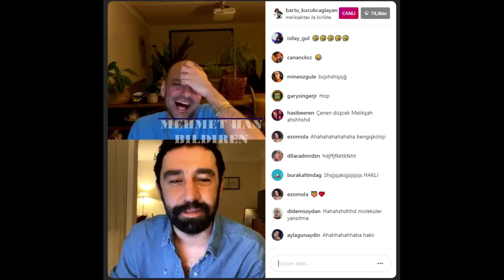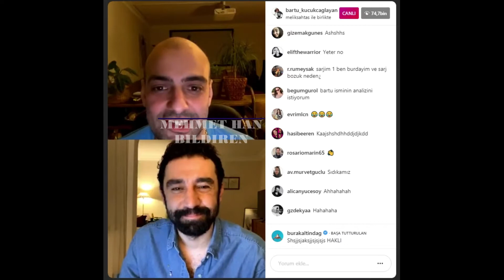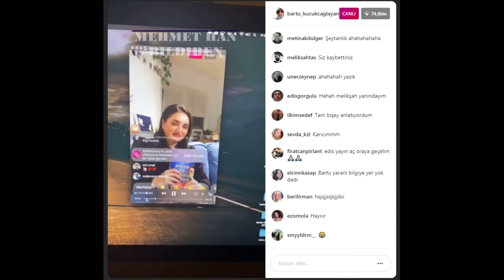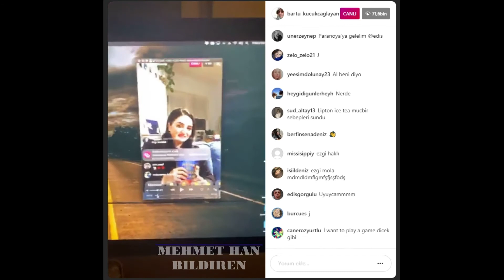(YENİ) Mucbir sebepler Meliksah Altuntas yayından atıldı - 10 MAYIS 2020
Bu videoda Bartu'nun Meliksah Altuntas'ı instagram yayınından attıgı anları izleyeceksiniz, iyi seyirler.. iyi eglenceler! :)

Merhaba! Ben Mehmet Han, kanalımda gündeme veya teknolojiye dair videolar yayınlıyorum, kanalımı takip edersen sevinirim, etmesen de olur, videolarımı kaçırmaman yeterli her ikimiz için de.. iyi izlemeler!

Solidworks derslerimiz için sitemizi ziyaret edin !